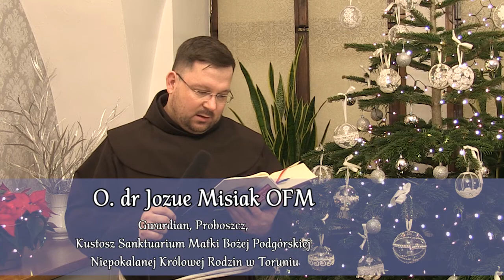Życzenia na Boże Narodzenie R.P. 2019 - Franciszkanie w Toruniu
Błogosławionych Świąt Bożego Narodzenia w Roku Pańskim 2019 składają ojcowie franciszkanie w Toruniu na Podgórzu z Sanktuarium Matki Bożej Podgórskiej Niepokalanej Królowej Rodzin.